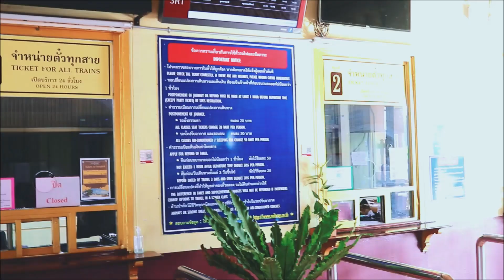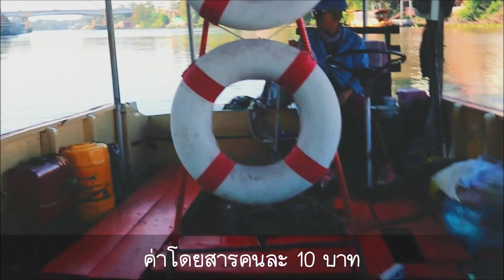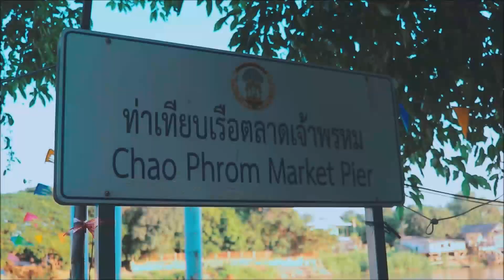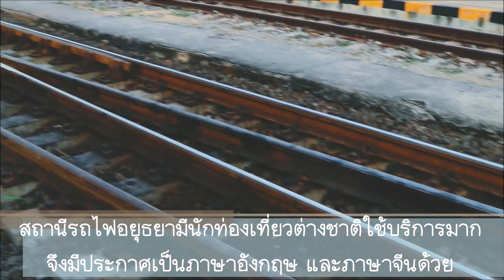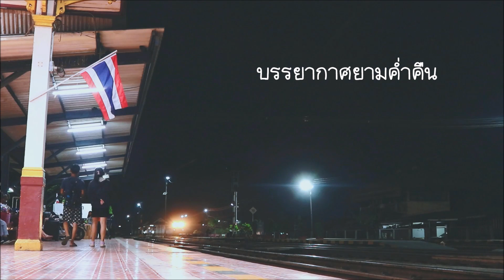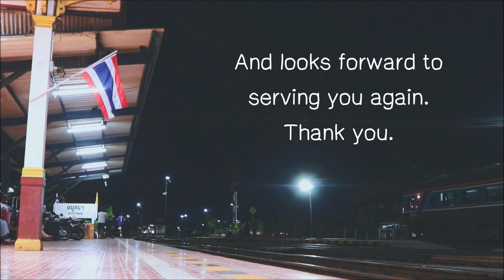เล็ก ๆ น้อย ๆ บรรยากาศสถานีรถไฟอยุธยา + เรือข้ามฟากแม่นํ้าป่าสัก 4 มกรา 2567 ปีใหม่ไปเที่ยวเมืองเก่า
เนื่องจากกรมศิลปากรไม่เก็บค่าเข้าชมโบราณสถาน อุทยานประวัติศาสตร์ และพิพิธภัณฑ์ ที่อยู่ในการดูแลของกรมศิลปากร เป็นของขวัญปีใหม่ให้กับนักท่องเที่ยวชาวไทยและชาวต่างชาติ เราจึงถือโอกาสปีใหม่ ไปเที่ยวชมอุทยานประวัติศาสตร์พระนครศรีอยุธยา มรดกโลก UNESCO เมื่อวันที่ 4 มกราคม 2567

วีดิโอนี้เป็นวีดิโอแรก ชมสถานีรถไฟอยุธยา และเรือข้ามฟากหลังสถานีรถไฟ ข้ามแม่นํ้าป่าสัก ไปยังท่าเทียบเรือตลาดเจ้าพรหม ฝั่งเกาะเมืองอยุธยา จากนั้นก็เดินเที่ยว

เหมาะสำหรับคนที่อยากสัมผัสบรรยากาศเดินทางโดยรถไฟมาเที่ยวกรุงเก่าอยุธยาครับ บางคนอาจเช่าจักรยาน หรือเช่ามอเตอร์ไซค์ ก็ได้ตามสะดวกครับ

ส่วนวีดิโอที่เราไปชมโบราณสถาน วัด พระราชวัง จะได้จัดทำมาให้ชมในเร็ว ๆ นี้ครับ